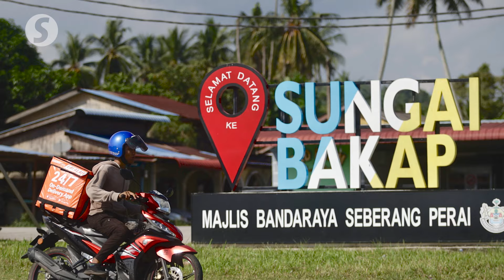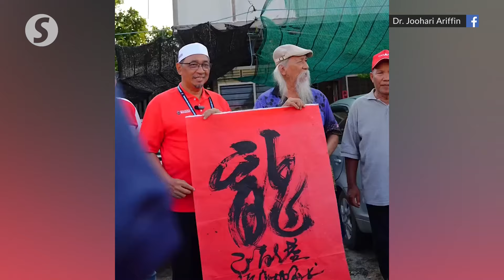Saifuddin: Perikatan's 'green wave' has diminished to a ripple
The “green wave” of Perikatan Nasional has diminished to a ripple, said Pakatan Harapan secretary-general Datuk Seri Saifuddin Nasution Ismail in a press conference on Thursday (July 4).

He said Perikatan falsely used the term during last year's state election, telling voters that the opposition coalition could topple the unity government coalition.